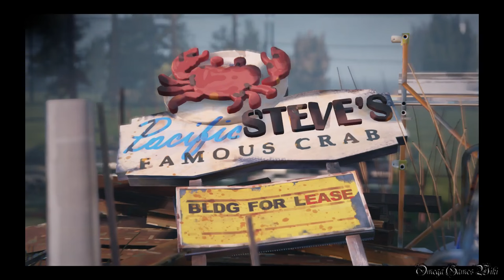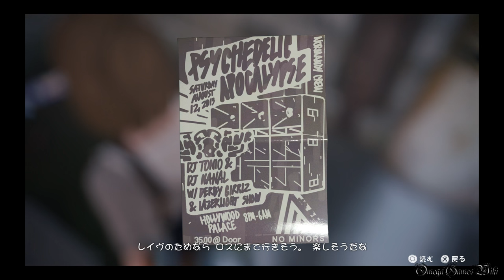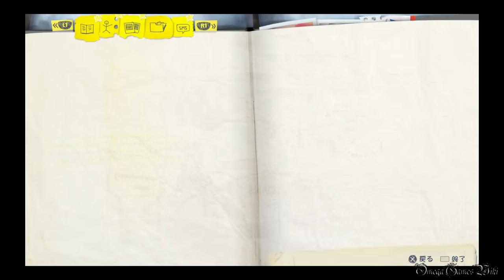【日本語版】LIFE IS STRANGE（ライフ イズ ストレンジ） - #9 Episode 2 時間切れ④（廃品置き場、鉄道）/Out of Time④（プラチナトロフィー攻略）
Part 9：
Episode 2 時間切れ④/Out of Time④
エリア： 廃品置き場、鉄道

収集品/オプション写真（EPISODE 2 全10枚）：
6) スクールバス 2:19
7) 鹿 4:13
8) 銃を持って寝ているクロエ 13:07

選択肢：
フランク - 撃つ● or 撃たない

- ゲームタイトル： LIFE IS STRANGE（ライフ イズ ストレンジ）（PS4）
- 発売日： 2016年3月2日 (日本語版)
- 価格： PS4ダウンロード版・4400円
- ジャンル： アドベンチャーゲーム
- ESRB： Cero D
- 開発： DONTNOD Entertainment
- 販売： スクウェア・エニックス